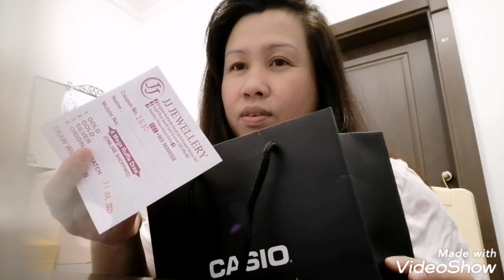Ang Cute Nito I love It/Unboxing My Online Casio Watch